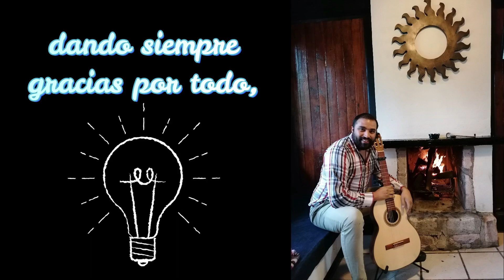CANTO DE SALIDA O POSCOMUNION-PARA NOCHE BUENA-NOCHE DE PAZ- TIEMPO DE NAVIDAD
AUTOR: Joseph Mohr; ‎Franz Xaver Gruber‎

DO
NOCHE DE PAZ
NOCHE DE AMOR
RE-             SOL7      DO      LA-
TODO DUERME EN DERREDOR
ENTRE LOS ASTROS QUE ESPARCEN SU LUZ
VIENE ANUNCIANDO AL NIÑITO JESUS

NOCHE DE AMOR
VED QUE BELLO RESPLANDOR
LUZ EN EL ROSTRO DEL NIÑO JESUS
EN EL PESEBRE DEL MUNDO LA LUZ
ASTRO DE ETERNO FULGOR

NOCHE DE AMOR
OYE HUMILDE AL FIEL PASTOR
COROS CELESTES QUE ACLAMAN SALUD
GRACIAS Y GLORIA EN GRAN PLENITUD
POR NUESTRO BUEN REDENTOR